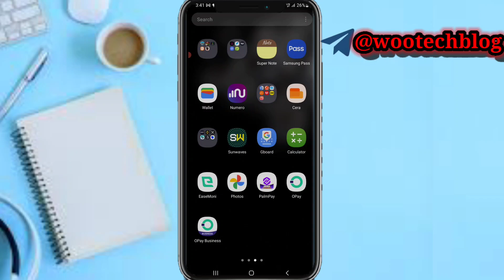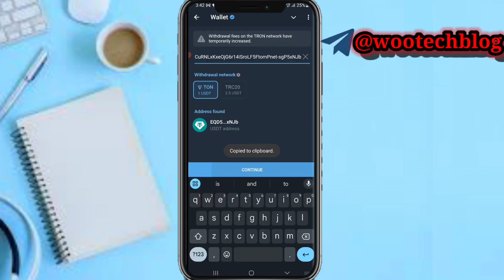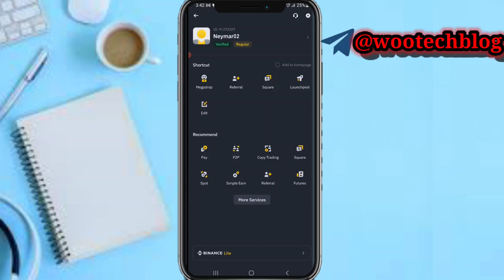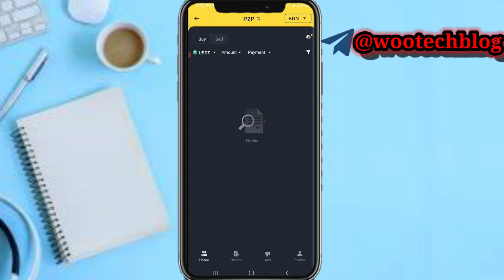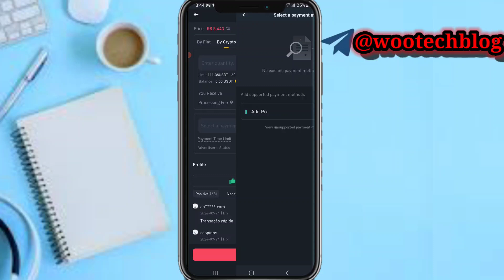How To Withdraw Money From Telegram Wallet To Binance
Are you looking for a quick and easy way to transfer money from your Telegram wallet to Binance? In this video, we guide you through the entire process of withdrawing funds from your Telegram wallet and seamlessly depositing them into your Binance account.

🎯 Whether you're new to cryptocurrency or just need a refresher, our step-by-step tutorial makes it simple to navigate. Join us as we break down the process, making it accessible for everyone.

?sub_confirmation=1

Twitter Handle

🔑 Related Keywords 🔑